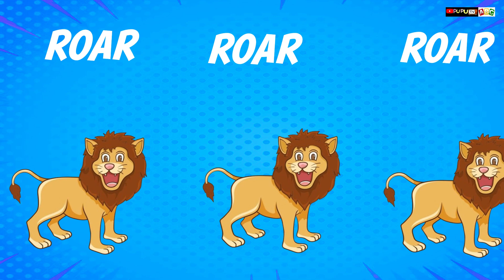September 19, 2024(5)